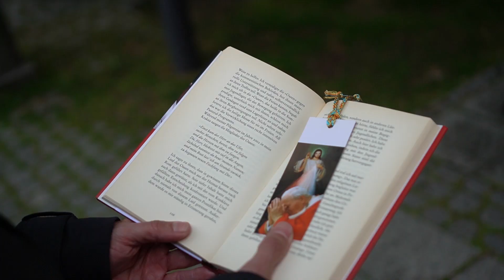Erzbischof Stefan Heße: 100 Jahre Johannes Paul II.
Am 18. Mai 2020 wäre Johannes Paul II. 100 Jahre alt geworden. Erzbischof Stefan spricht in seinem heutigen Impuls über den Papst, den manche Menschen wahrscheinlich als den Papst aller Päpste wahrnehmen: „Er war ein Papst, der ganz lange im Amt war, der unendlich viele Reisen unternommen hat, der ganz bekannt war, sodass manche Leute sagen: Es gibt eigentlich keinen anderen Papst als den.“ Von Papst Johannes Paul II. können wir uns abschauen, „dass wir dem Ruf Gottes für unser Leben Antwort geben, dass wir ihn verstehen und dass wir diesen Ruf leben.“